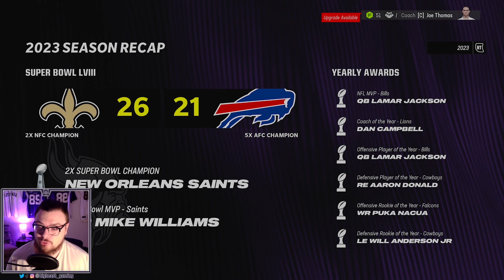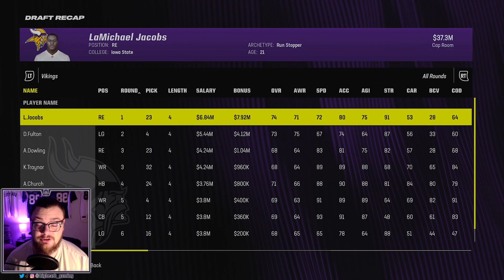Franchise Altering Offseason. Perfect Draft & HUGE Trade | Madden 24 Midwest Only Challenge | EP 05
Everyone has played the traditional Madden NFL 24 Franchise before. But have you ever limited the players you can have on your team? Well, That is exactly what we are doing. In this Fantasy Madden 24 Sim Franchise, we can only use players who played at a school from a specific state or states. It's the Iowa, Illinois, Minnesota, and Wisconsin States Only Challenge on Madden 24.

In Ep. 05 of our Iowa, Illinois, Minnesota, and Wisconsin States Only Challenge, we go through our first offseason. And this one sets the tone for the rest of the challenge. There is some high end talent in the draft, some decent free agents, and some big trades that could be made. If everything aligns, which is a long shot, we will go from being an underdog to the team to beat.

Rules for the Challenge:
1. Must Choose 1 School to Draft First
2. Once All Available Players Are Drafted from Said School, Fill Roster With Remaining State Schools
3. All Free Agents or Draftees Must Have Played in Said State
4. Trades Are Allowed, But Must Be For a Player From Said State Schools
5. Any Said State School Players Can Be Signed in Offseason (Doesn't Have to be From Original Selected School)
6. If A Real Player Played For Multiple Schools, They Must Have Played in Said State for 1 Year
7. To Complete the Challenge, You Must Win the Super Bowl within 5 years.